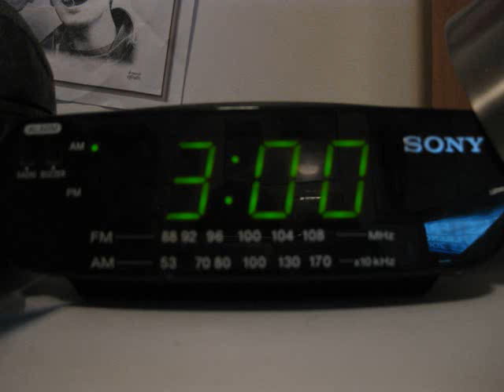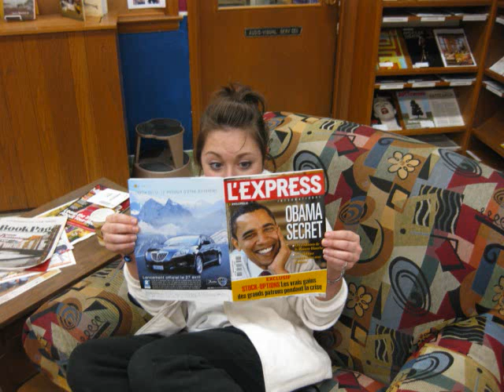I'm Yours Perkins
This song was inspired by the haunting melody softly chiming deep within the bowels of Perkins Library. Here are the lyrics so you can sing along! Oh well I made it into college and I felt so liberated Finally, no more parents, gosh they're so outdated No more constant nagging and wondering why I rolled in at 3 But pretty soon I was wondering how to keep up with the times With everything changing where can I go to find What's going on in the world And then I saw something new and had to give it a whirl (Chorus)) Oh Perkins Library, thank you for helping me And making staying connected so easy As soon as I walked in those doors and saw Coffee, books, computers, Perkins has it all Friendly faces behind the counter saying "we'll help you out" A big screen with Headline News a comfy couch a place to rest my feet A place to find out who the heck is Rick Astley Come on inside, maybe you won't fail that test if you study ((Chorus)) (Random Skatting) End your waiting Susan can help you with dating Perkins not only will keep you up to date with current issues If you need to think, there is a guy upstairs who will ponder with you Even the newest magazines so you can see what's going on with Brad and Angelina I guess what I be sayin is there ain't no better reason To rid yourself of ignorance and talk to someone decent You can even play chess, if you don't know how you can learn real fast ((chorus)) (National Library Week 2009 video contest entry.)